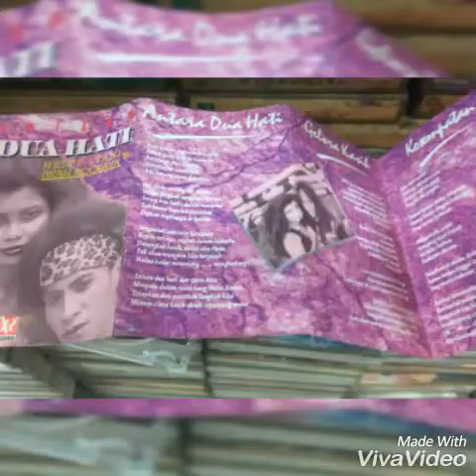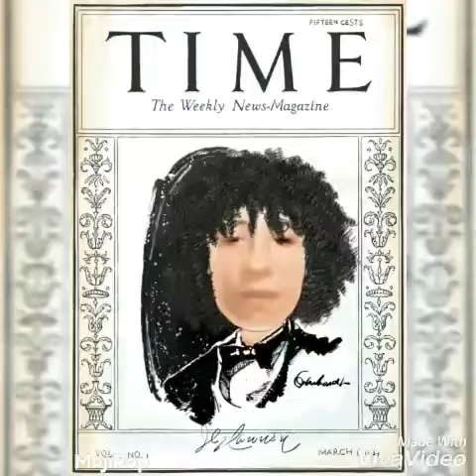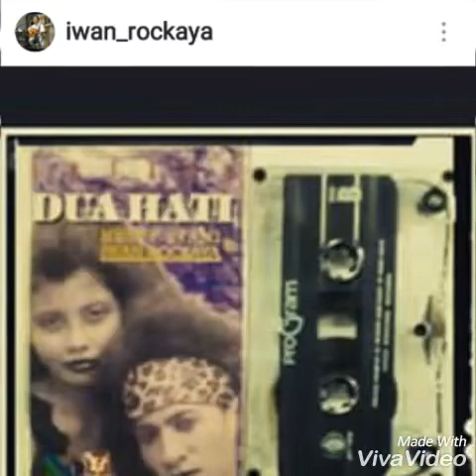Cinta ini (Cinta Terlarang) IWAN ROCKAYA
Vokal : Iwan Rockaya
composer / Lyricist: Iwan Rockaya
lagu ini Saya Buat Tahun 2013
 Studio Recording : Terarah Studio.

special Thanks: Kelg Besar PS " Walet Puti " se Indonesia.
KPJ Bulungan. KPJ Indonesia.

laguoriginal. popindonesia laguhit # laguviral